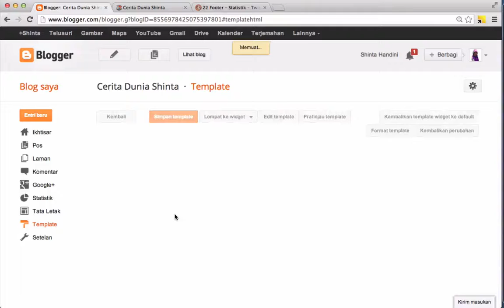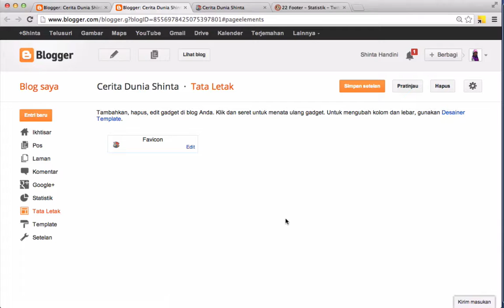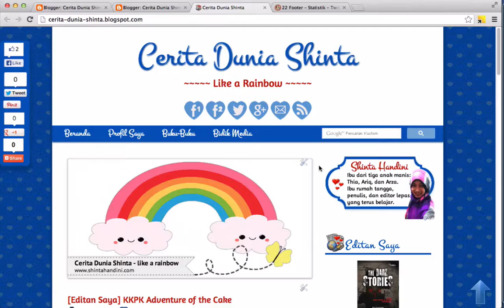Mengembalikan Widget yang Hilang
Bagaimana kalau widget yang ada dalam blogger kita menghilang? Mungkin solusinya sederhana saja:
1. Cari lokasi widget yang hilang
2. Ganti "show add element" dari NO menjadi YES

Video ini menjawab pertanyaan salah satu peserta Kelas Workshop Online Jelita Merona. Keterangan lengkap bisa dilihat di sini